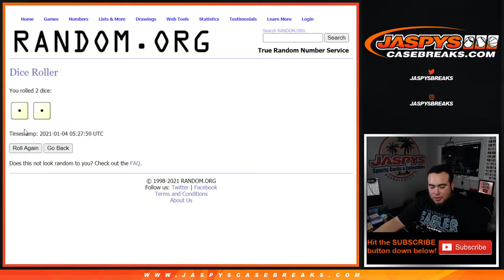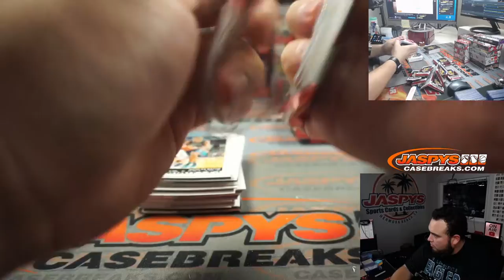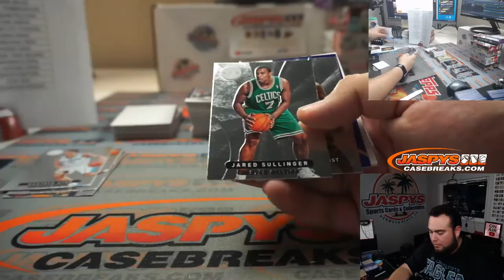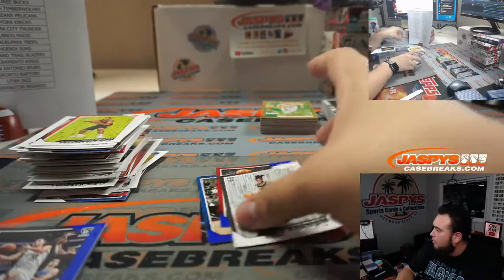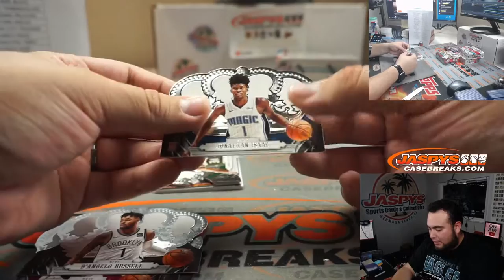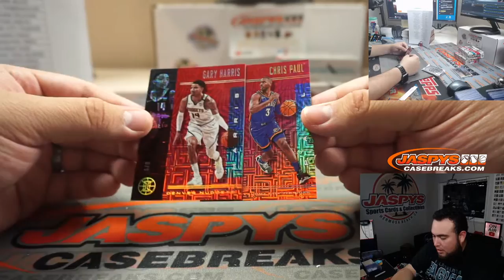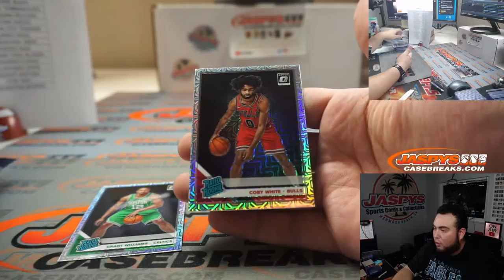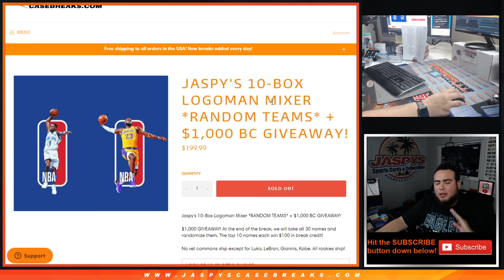SUN. 1/3/21 - JASPY'S 10-BOX LOGOMAN MIXER *RT* + $1,000 BC GIVEAWAY!